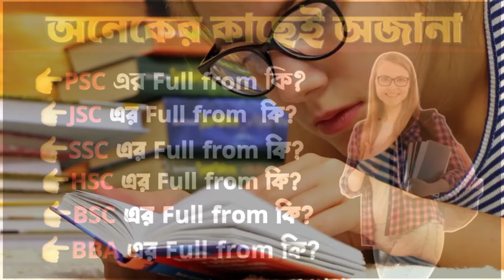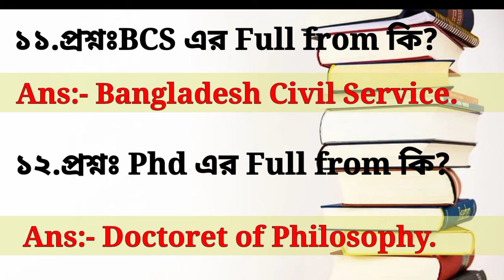PSC, JSC, JDC, SSC, HSC full meaning || Educational Short Word || Education full form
BCS full meaning, MA full meaning, BA full meaning, bcom full form, HSC full from, education full form,Full from of Education,